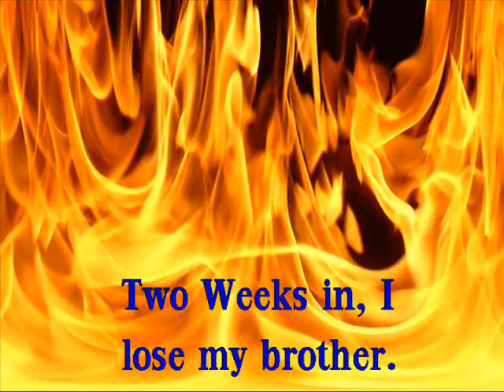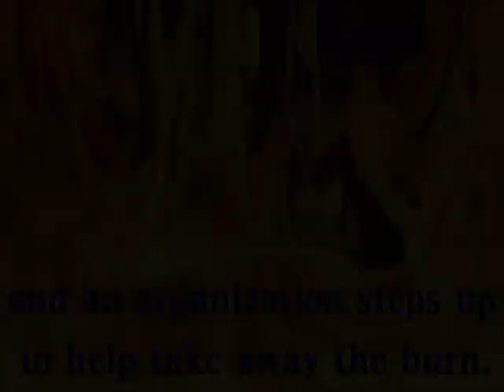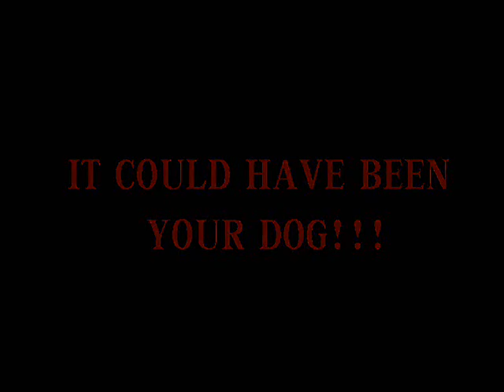McMinnville Pits Burnt In House Fire